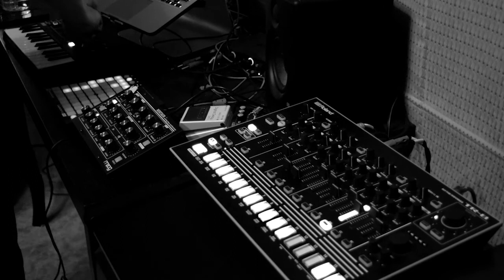Jam Session 9 (TR-8 + Minitaur + Ableton)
A little House-Tech jam session I did. Pads in the beginning are from Ableton's Operators and the synth lead that comes later is from TAL-NoiseMaker.